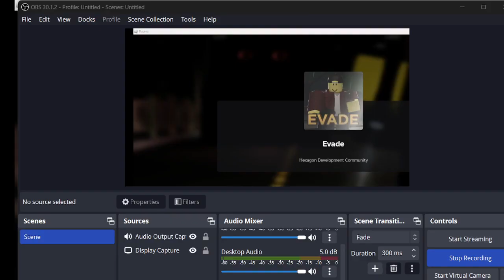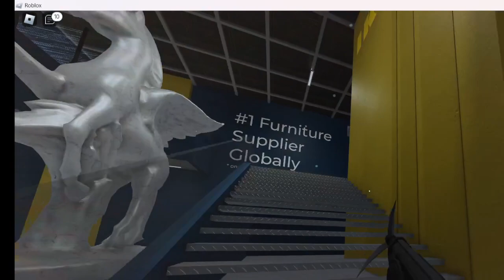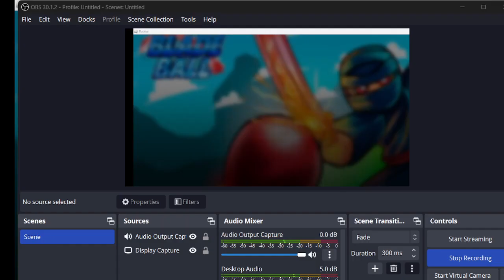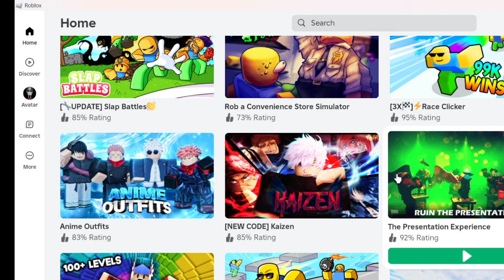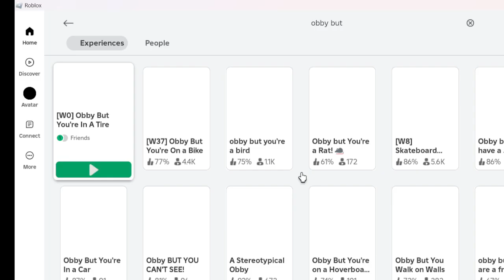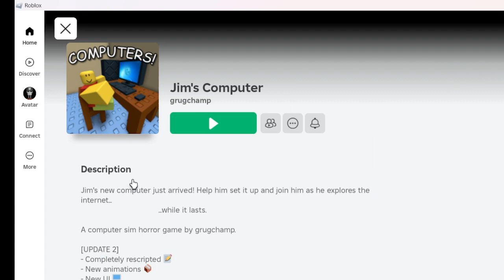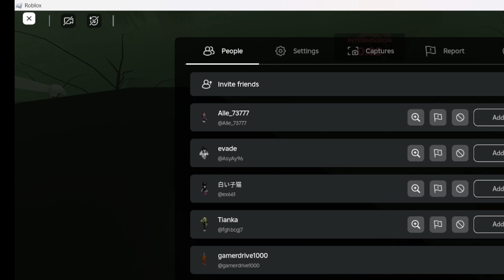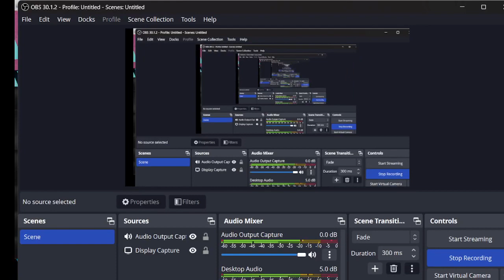I Played Roblox For 3 Hours…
I Played Roblox For 3 Hours Straight…
Join me on an epic gaming adventure as I dive into the world of Roblox for 3 whole hours! In this video, I take on various Roblox challenges, explore multiplayer games, and immerse myself in the vibrant gaming community. Get ready for a game marathon like no other, filled with excitement and surprises at every turn. Watch now to see how I tackled this intense gaming challenge!